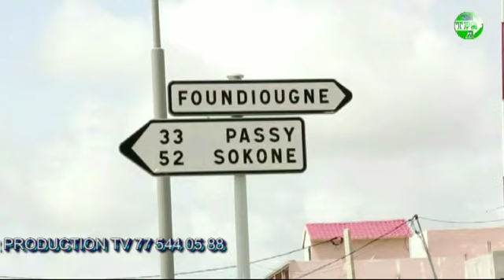Émission Njom Ñaal avec Le promoteur Assane ( Ndiomdy Production)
Thior Production tv reporter photo et Camera 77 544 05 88 Assane# Ndiomdy# production